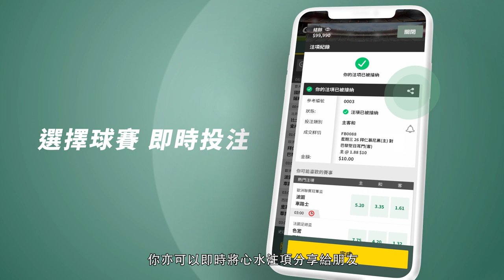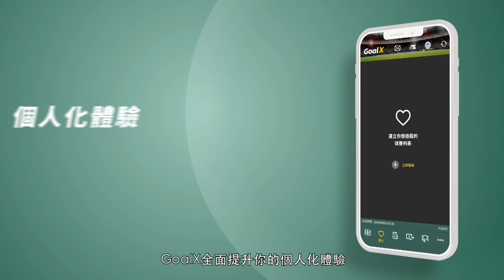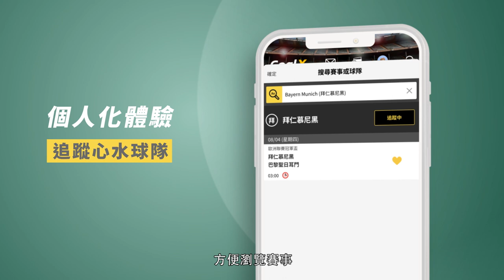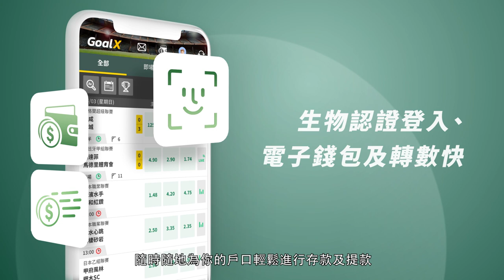【GoalX】全功能足球投注App教學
GoalX是一站式的足球投注應用程式，集合足球賽事資訊、即場數據、投注及直播於一身，讓你輕鬆玩盡各場足球賽事，立即下載免費使用。

入場及投注人士須年滿十八歲，切勿沉迷賭博。